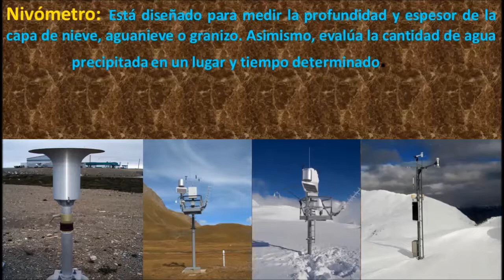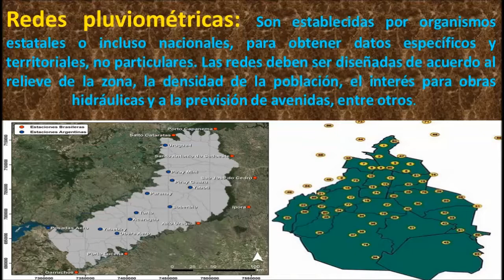INSTRUMENTOS PARA MEDIR LA PRECIPITACIÓN